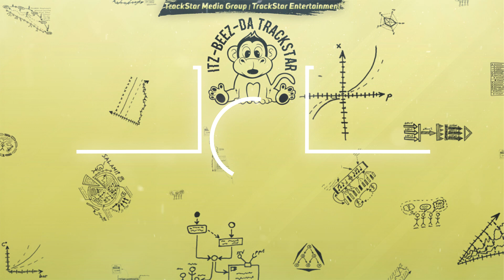Travel Documents Riddim | Dancehall Instrumental 2018 | 🎼📀 Itz-Beez-Da TrackStar ✘ Nigel Naughton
🔔 Keep Updated: Turn on Your Notifications!

Prices:
◈How To Make A Dancehall Riddim
◈Dancehall 2019
◈Dancehall Riddim
◈Dancehall Instrumental
◈How To Make A Dancehall Beat

Sincerely,
Clive Coateston